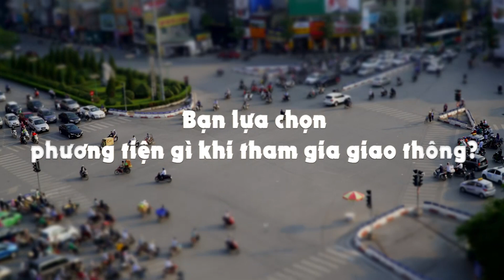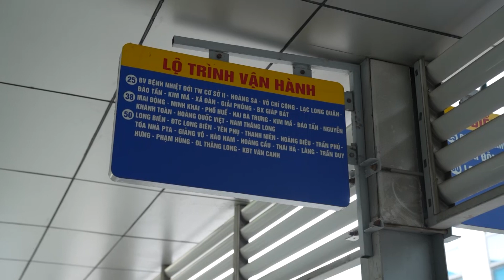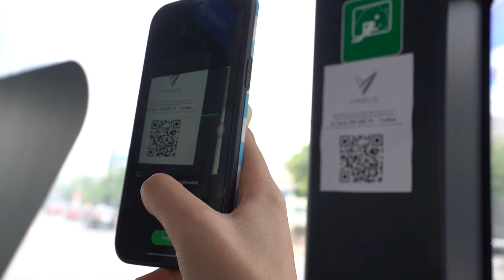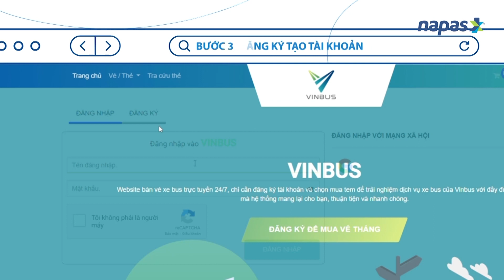TẬP 19: GIAO THÔNG XANH - SỰ LỰA CHỌN CỦA TƯƠNG LAI | VTV24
⁉️Bạn đang di chuyển bằng phương tiện nào? Xe máy, ô tô riêng, hay phương tiện giao thông công cộng? Hà Nội hiện có khoảng 10 triệu người, gần 7 triệu xe cơ giới, 90% trong số đó là xe máy. Thói quen di chuyển bằng xe cơ giới đã ăn sâu bén rễ trong bộ phận không nhỏ người dân, trong khi đây lại là nguồn phát thải nhiều nhất lượng khí thải CO2 và khói bụi ảnh hưởng trực tiếp đến môi trường sống và sức khỏe con người. Vì vậy, rất khó để hạn chế được ùn tắc giao thông và ô nhiễm không khí.

🚎Việc phát triển các loại hình giao thông xanh thay thế dần xe cơ giới không chỉ là lựa chọn cho hiện tại mà còn cho cả tương lai. Những năm gần đây, tại Hà Nội bắt đầu có sự xuất hiện của đường sắt trên cao, xe buýt sử dụng khí CNG, xe máy điện và đặc biệt là xe buýt điện. Sự tiện lợi, hiện đại giảm thiểu ô nhiễm là một trong những điều khiến người dân lựa chọn phương tiện xe buýt điện làm phương tiện đi lại. Đây là một bước tiến lớn đối với hệ thống giao thông công cộng, và là nỗ lực không hề nhỏ của các đơn vị trong việc kiến tạo một hệ thống giao thông xanh tại Việt Nam.

🚎Trong chương trình Chặng Đường Xanh tập 19, xin mời quý vị cùng trực tiếp gặp gỡ những đơn vị đã đi tìm lời giải cho vấn đề hóc búa về giao thông ở Hà Nội.
🚎 VINBUS - PHỤNG SỰ TỪ TRÁI TIM